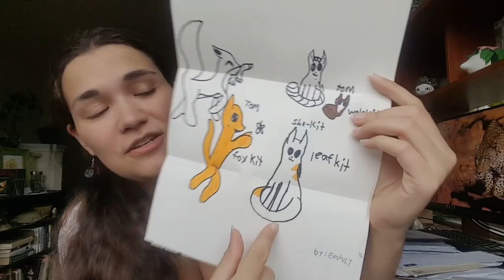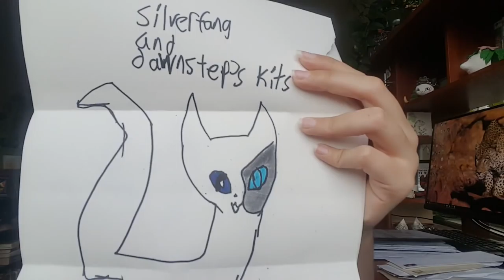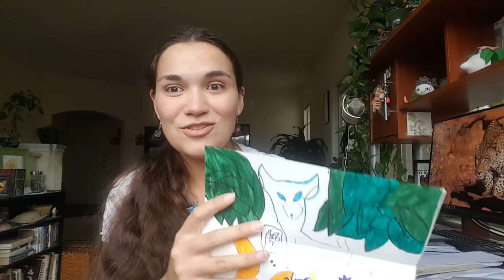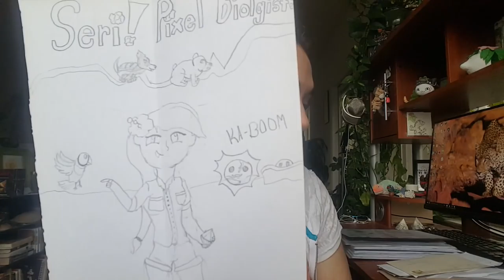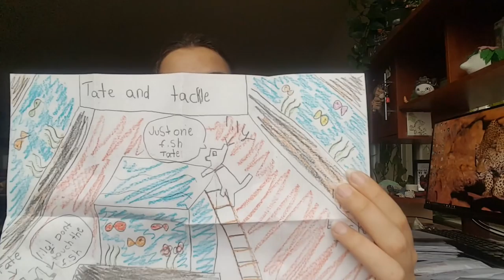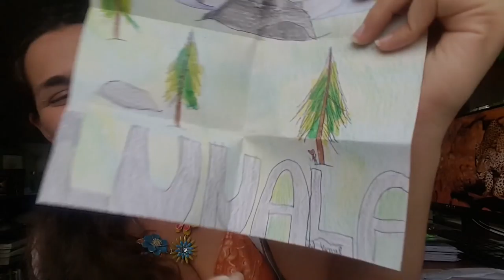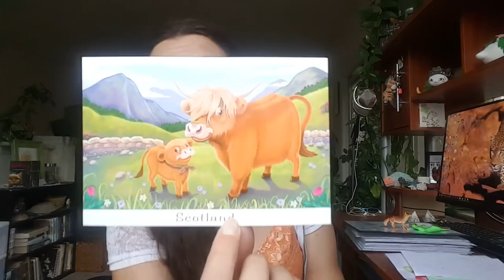Turtles, Wolves, and Clans of Kitties!! || Snail Mail Vlog! Part Two!